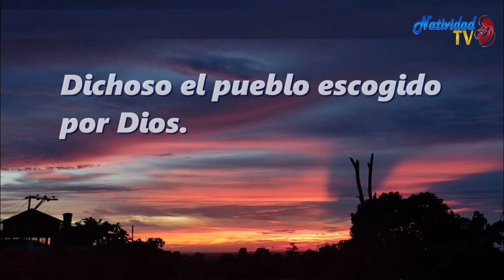SALMO DEL DIA | Miércoles, 31/08/2022 // Hna. MICHEL MATOS